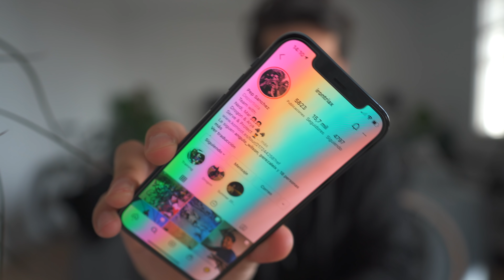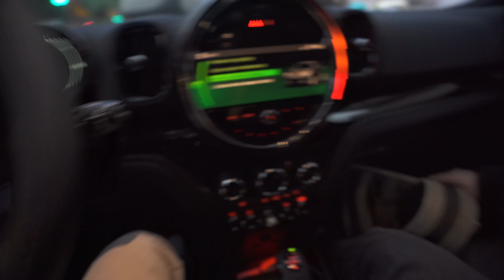El objetivo de los PAPARAZZI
Suunto 7
Suunto 9 baro
Micrófono Iphone
Adaptador micrófono Iphone
Soporte Teléfono
Mi Mochila
Cámara Sony a7iii
Objetivo 16mm - 35mm 2.8
Micrófono Sony
Cámara secundaria
Objetivo 10-18
Objetivo 35mm
Strap Cámara/Bici
Iphone 12 Pro (para timelapse o slowmotion o cuando no tengo nada más a mano)

Spotify, mis últimas 30 canciones favoritas (Go AFull Or Go Home List)